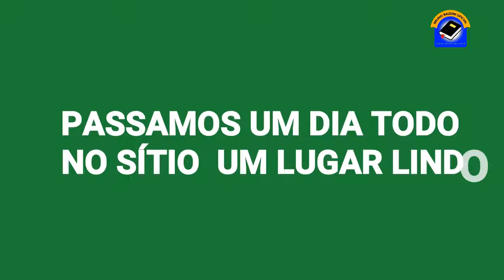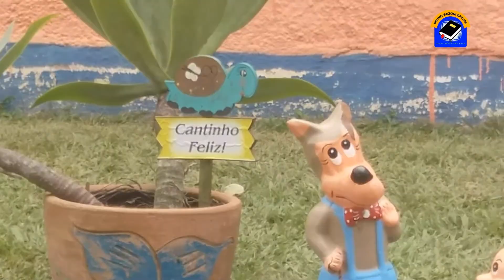UM DIA DE LAZER NO SÍTIO DO BARROSO - RJ